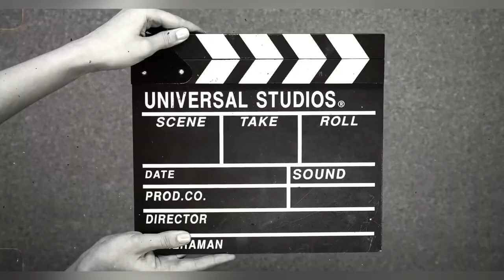DHUNDUP WANGCHUK WEDS KUNCHOK DOLMA | 2022:06:07| live |GETTING EMOTIONAL